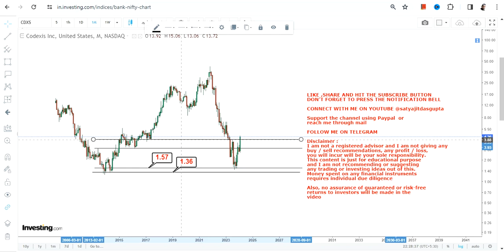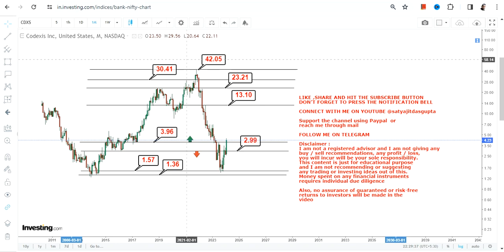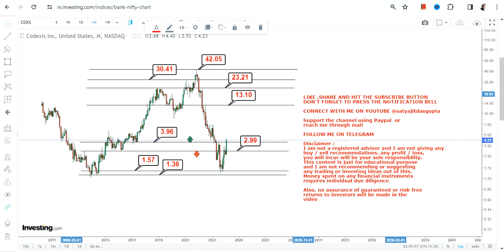TRADING UPSWING STARTED : CDXS STOCK ANALYSIS | CODEXIS STOCK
BEST BOOKS LINKS TO BECOME PRO INVESTOR/TRADER :
FOR EQUITIES: